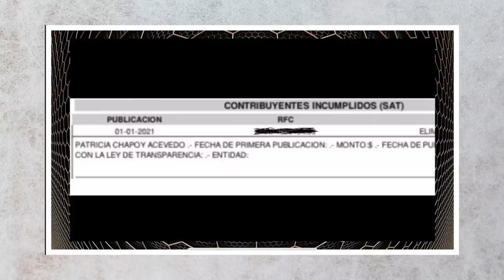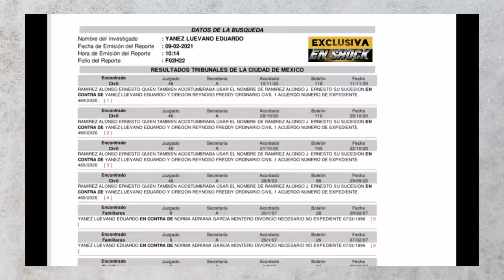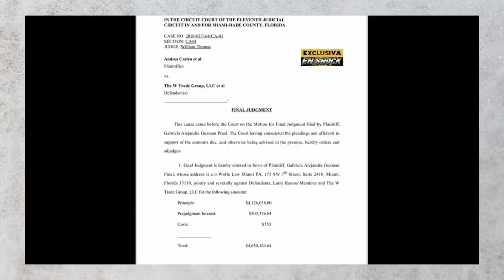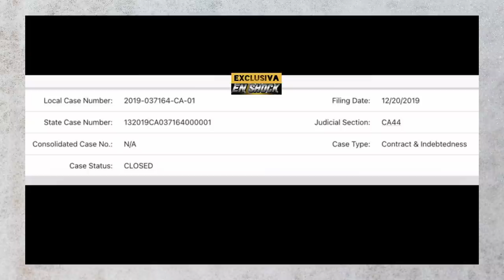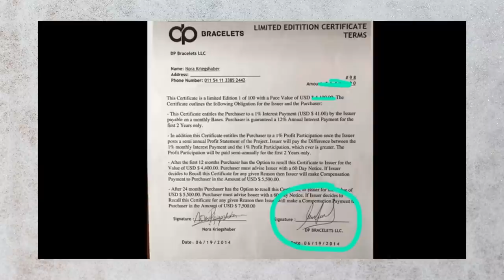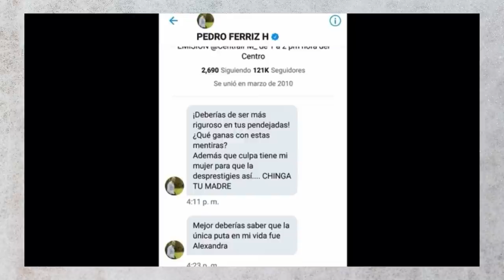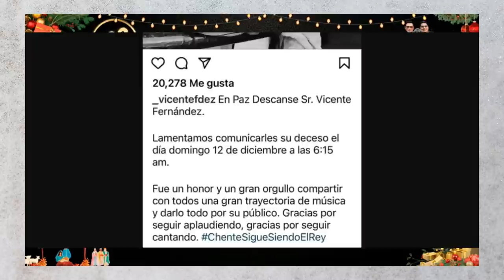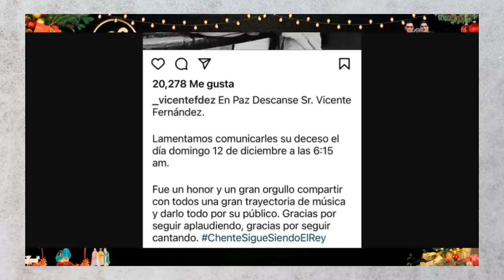¡ FELIZ 2022 !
Hoy queremos, desear a cada uno de nuestros seguidores, que este 2022 este lleno de salud, amor, éxito y mucho bienestar para toda su familia, Gracias por su cariño y apoyo de siempre.